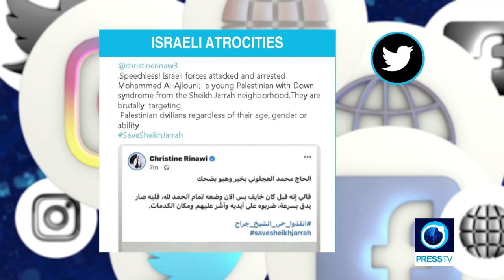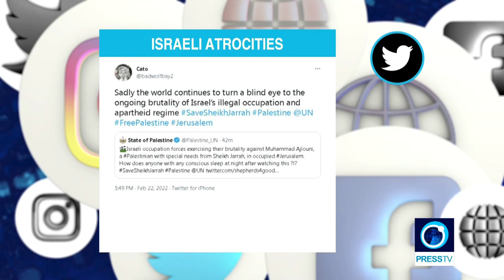Apartheid Israeli forces attack disabled man in Sheikh Jarrah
From Press TV, 22 Feb 2022